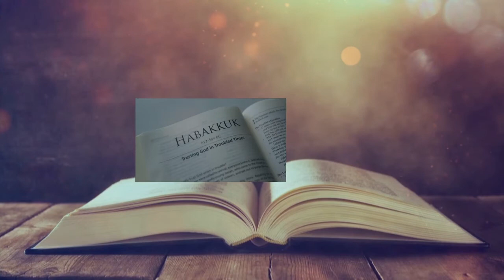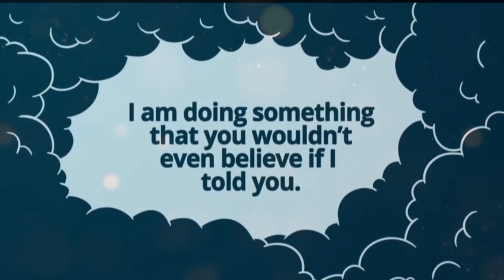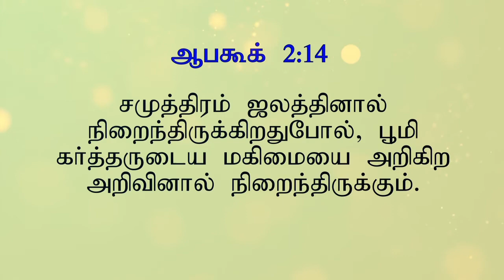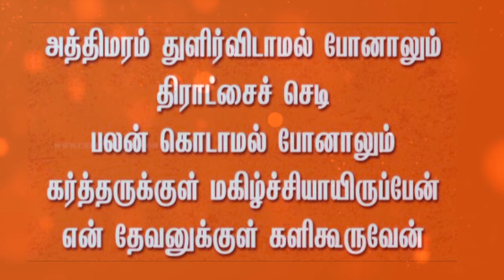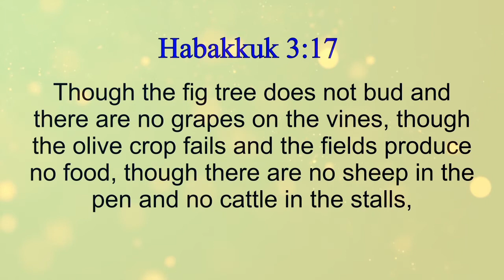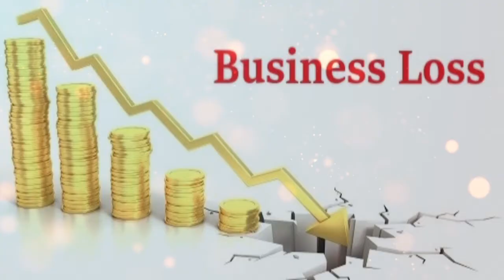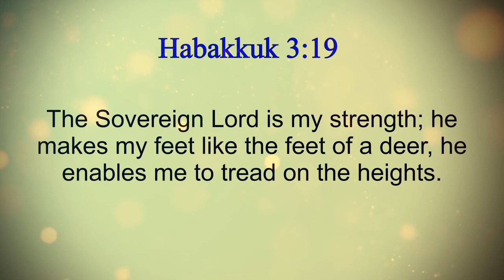The book of Habakkuk | ஆபகூக்கின் புத்தகம் | Tamil Bible Story | DGT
The book of Habakkuk